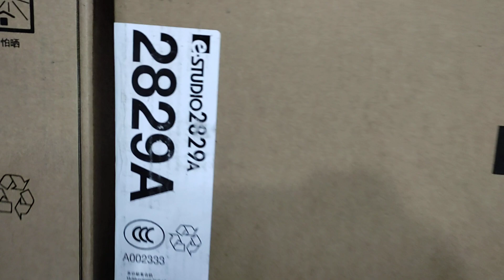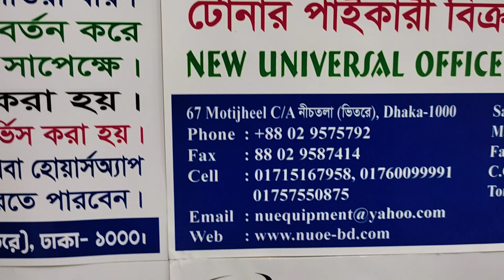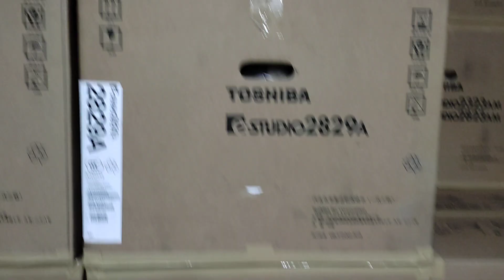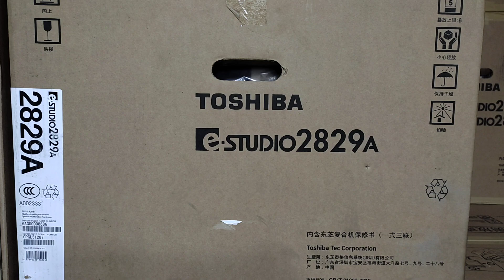Toshiba photocopy machine showroom in Bangladesh New universal office wholesale office 01757550875